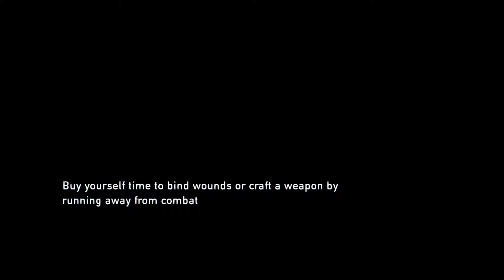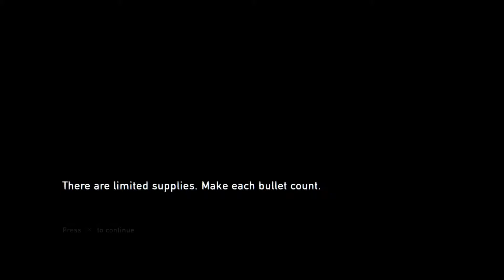OhKay, let's Play 'The Last Of Us' - Part 26